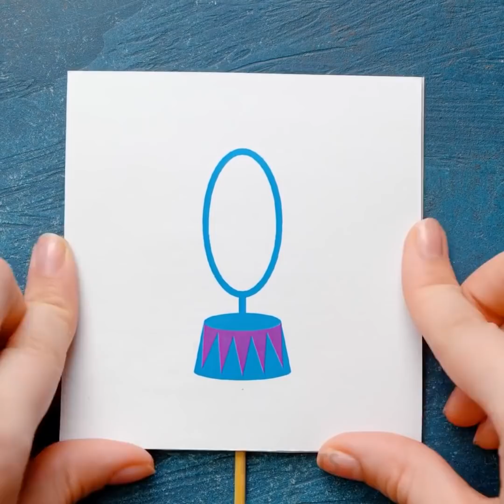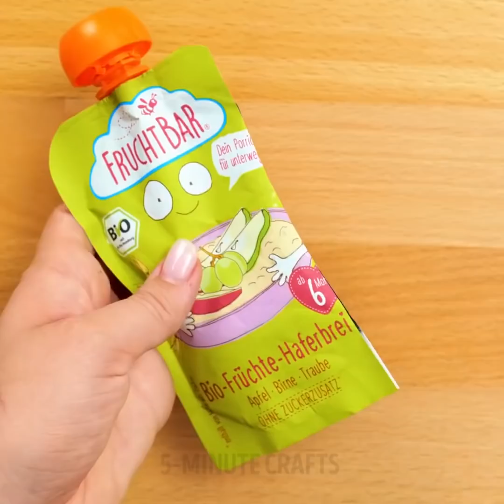Easy Tricks and Hacks For The Best Moms & Dads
Timestamps:
00:01 - When you have a messy child
00:51 - Yummy desserts for your kids
03:48 - Healthy ice cream for your kids
04:14 - When your kid loves drawing